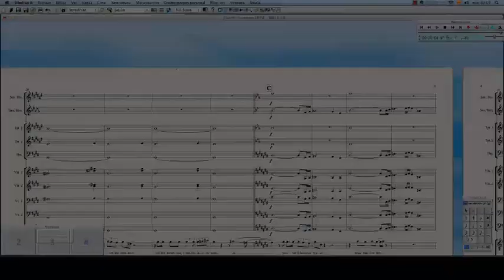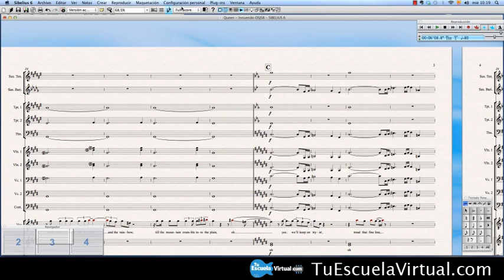(44 de 74) Curso de Sibelius - Barras de Compás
Si eres productor, arreglista, transcriptor, músico o aficionado, te recomendamos aprender este programa para escribir partituras digitales. Si ya lo manejas, mejor todavía, aprovecha el curso para aprender a trabajar más rápido y eficientemente.

Para ver el curso con Jorge Rojas directamente y sin publicidad